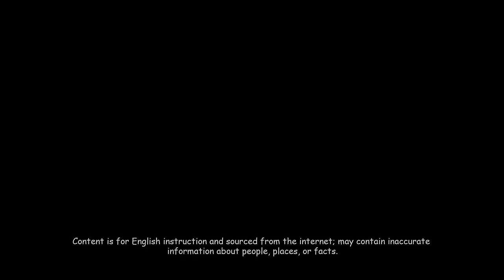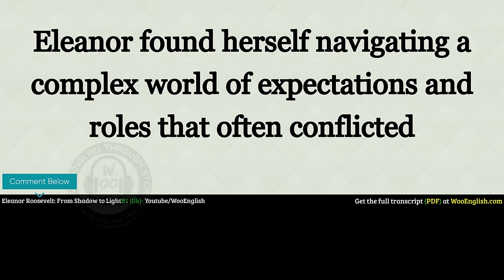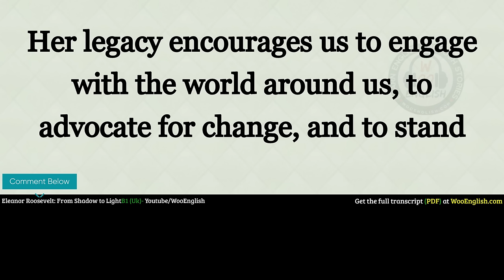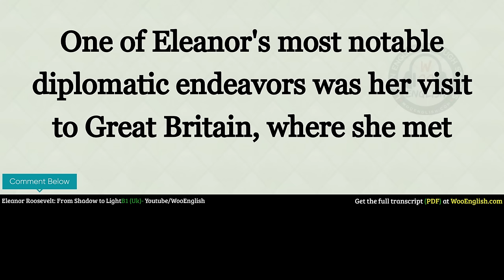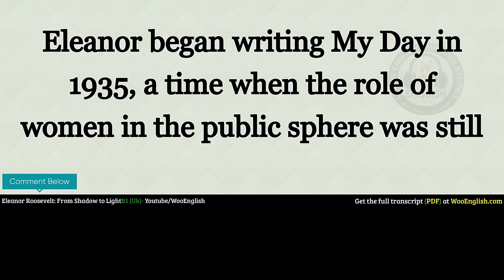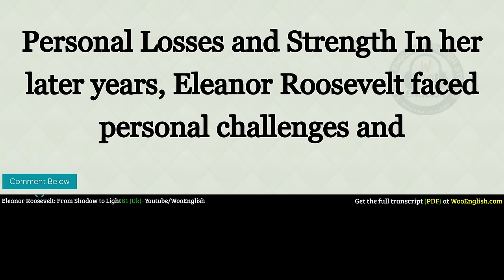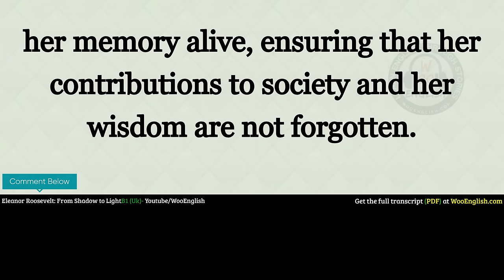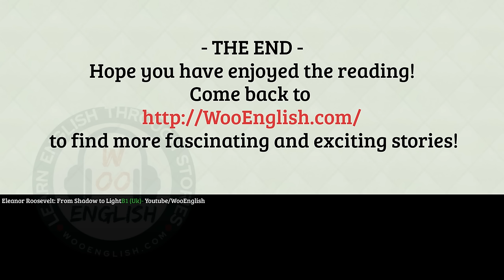interesting story in English 🔥 Eleanor Roosevelt 🔥 story in English with Narrative Story